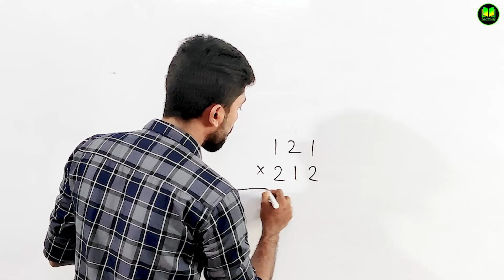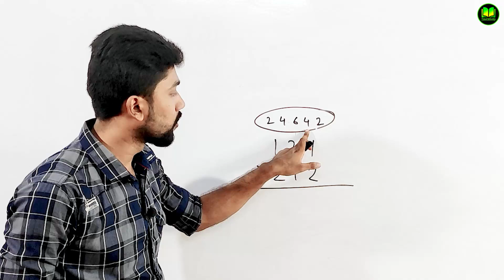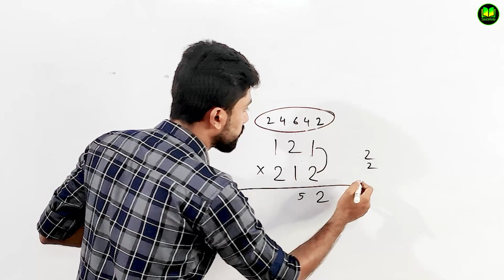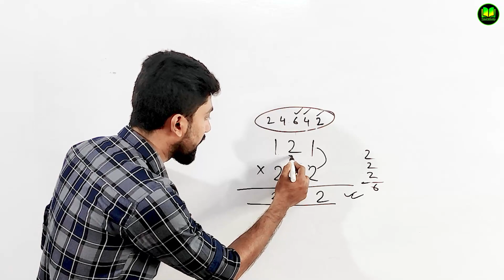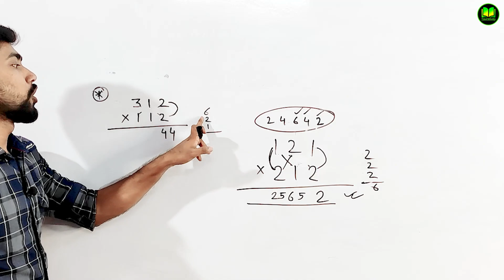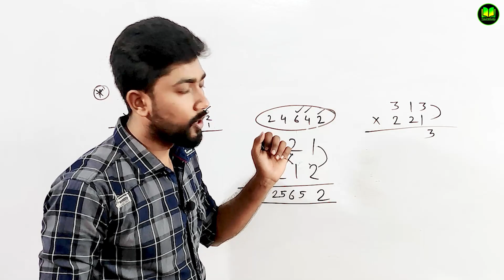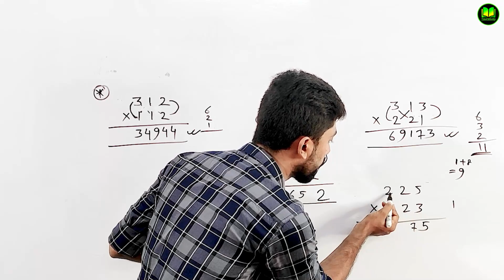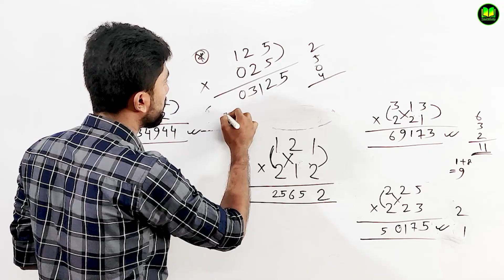3 অংকের গুন করার শর্টকাট টেকনিক | Multiplication Tricks in Bengali | Vedic Math Tricks